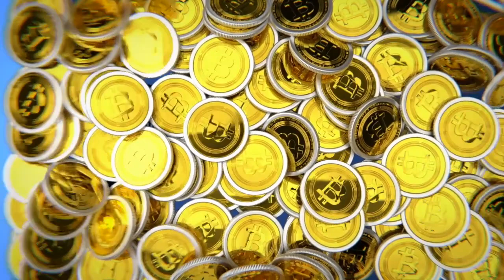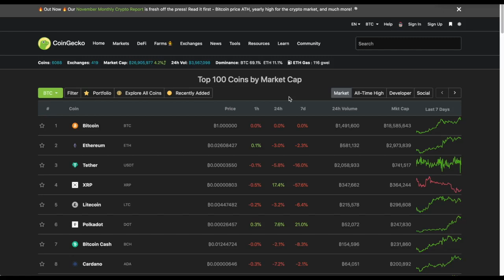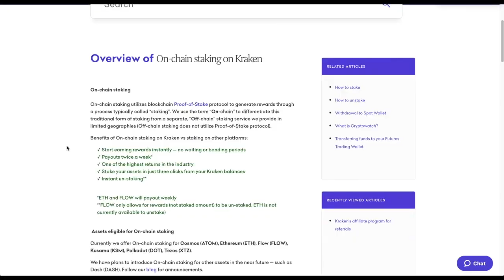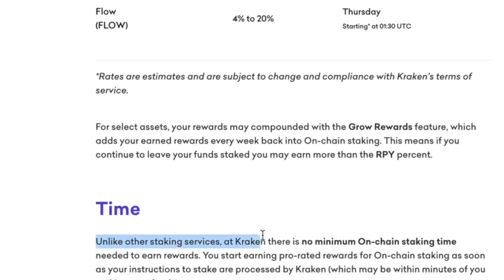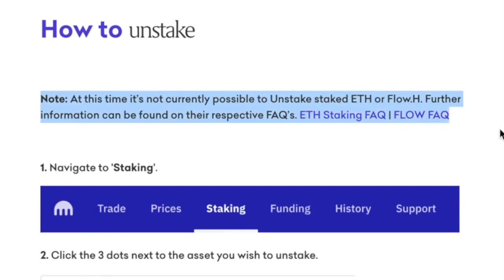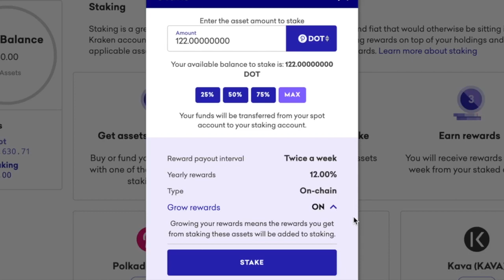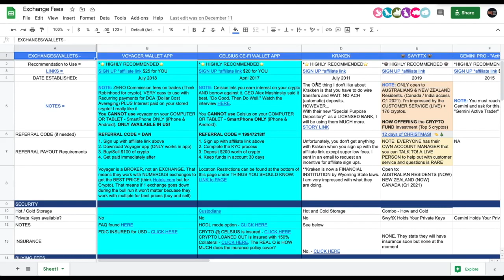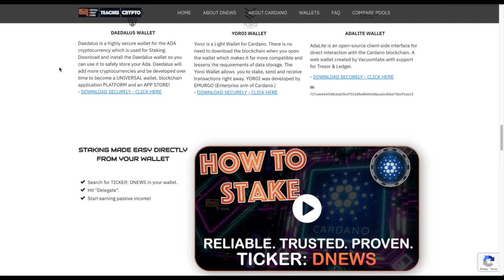Stake POLKADOT CRYPTO in Under 2 MINUTES at 12% YIELD (Super Simple). Bitcoin Hits ALL TIME HIGH!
► DESCRIPTION: Staking Polkadot for 12% Yield is a no-brainer and on Kraken it becomes BRAIN-DEAD easy. Also, Bitcoin hits it's all time high. Is there anything that can stop it?

●▬▬▬▬▬▬▬CRYPTO ESSENTIALS▬▬▬▬▬▬●

●▬▬▬▬▬▬▬▬▬▬▬▬▬FOLLOW D.A.N.▬▬▬▬▬▬▬▬▬▬▬▬▬▬▬●

●▬▬▬▬▬▬▬▬▬▬AUDIO TRACKS▬▬▬▬▬▬▬▬▬▬▬●

●▬▬▬▬▬▬▬▬▬▬▬▬▬▬VIDEO TOOLS▬▬▬▬▬▬▬▬▬▬▬▬▬▬●

●▬▬▬▬▬▬▬▬▬EXIT STRATEGIES▬▬▬▬▬▬▬▬●

●▬▬▬▬▬▬▬RECOMMENDATIONS▬▬▬▬▬▬▬●